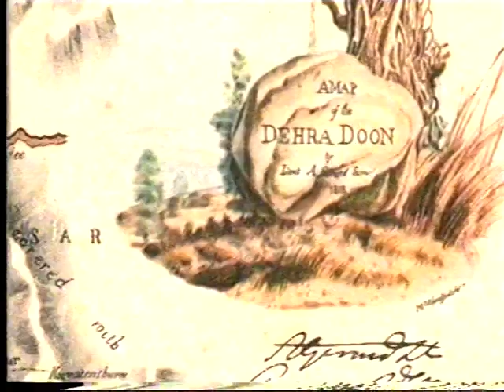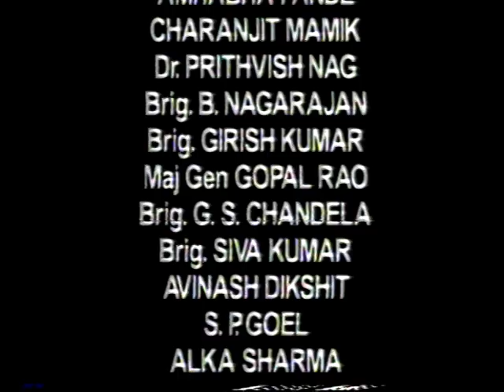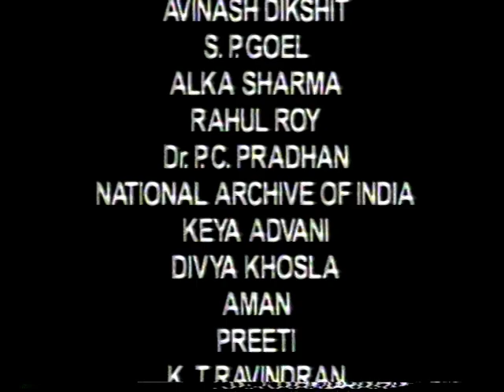Survey of India celebrates 250 years of its Glorious history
Survey of India, the principal mapping agency of the country is celebrating its 250 th anniversary in year 2017
It is the oldest scientific department in India and one of the oldest survey establishments in the world
Quest to explore, expand and conquest more and more areas in India lead to the establishment of a regular government survey organization, one of the earliest country in the world to do so and commence systematic and scientific surveys